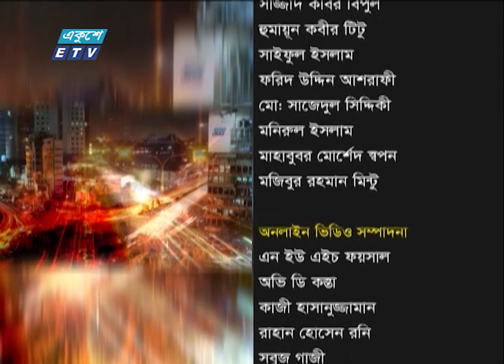Ekusher Raat || একুশের রাত || ফুটবল বিশ্বকাপ: ২য় রাউন্ড শেষে || 08 December 2022 || ETV Talk Show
অনুষ্ঠান: Ekusher Raat || একুশের রাত

ফুটবল বিশ্বকাপ: ২য় রাউন্ড শেষে

আলোচক:
সৈয়দ রুম্মান বিন ওয়ালী সাব্বির
জাতীয় দলের সাবেক ফুটবলার

আবু হোরায়রা তামিম
স্পোর্টস ইনচার্জ, একুশে টেলিভিশন

২০০০ সালের ১৪ই এপ্রিল এটি সম্প্রচার কার্যক্রম শুরু করে। টিভি চ্যানেলটির খবরে নতুনত্ব ও অভিনবত্ব থাকার কারণে দর্শকদের কাছে বিপুল জনপ্রিয়তা লাভ করে। দেশ বিদেশের সর্বশেষ খবর, নাটক, সিনেমা, ডকুমেন্টারিসহ নানা খবর ও বিনোদনমূলক অনুষ্ঠান প্রচারিত হয় একুশে টেলিভিশনে।